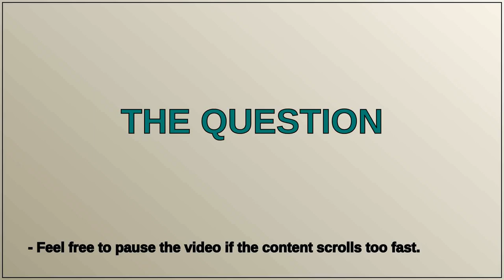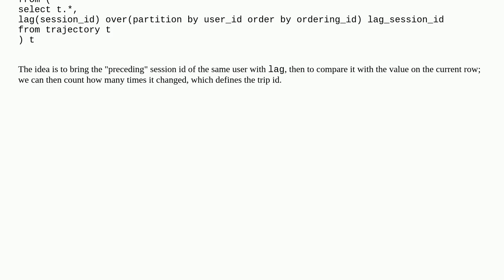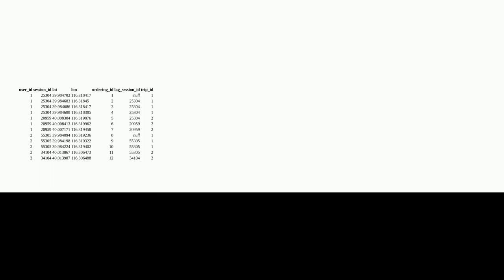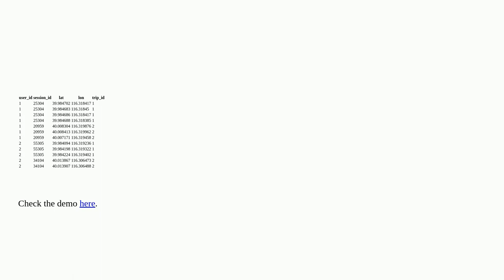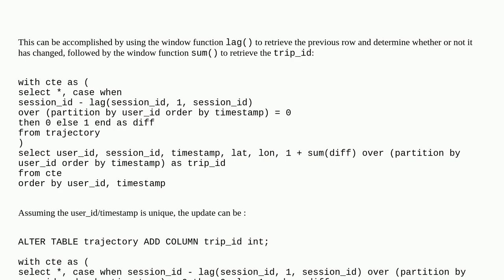Add a column and populate based on other columns values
A special thanks goes out to the community

  sql-update gaps-and-islands window-functions sql postgresql